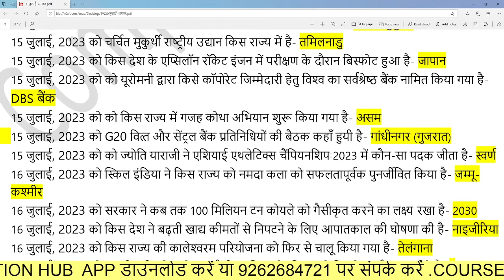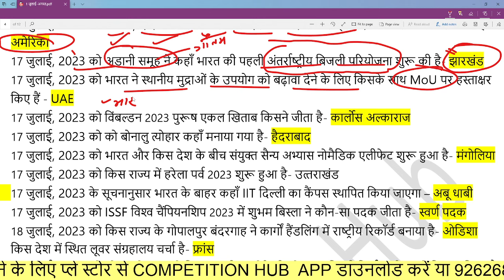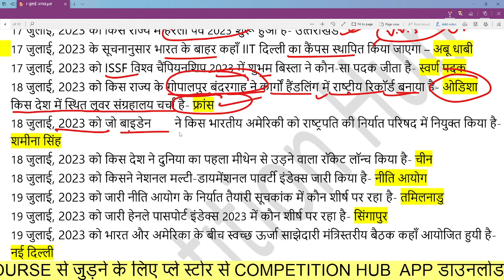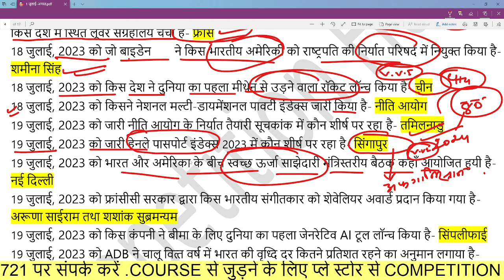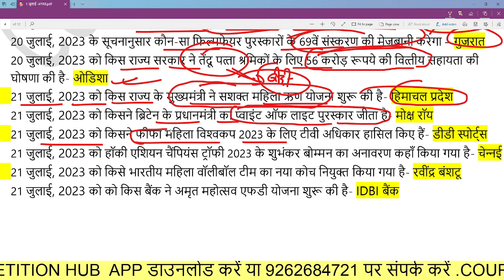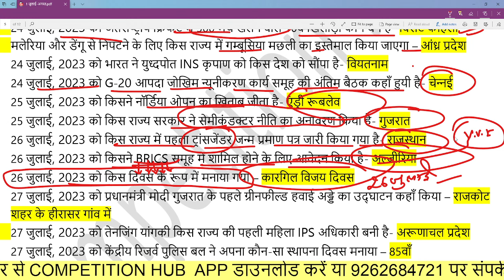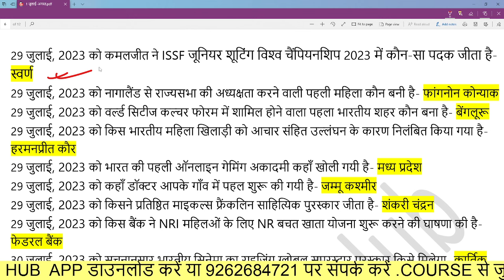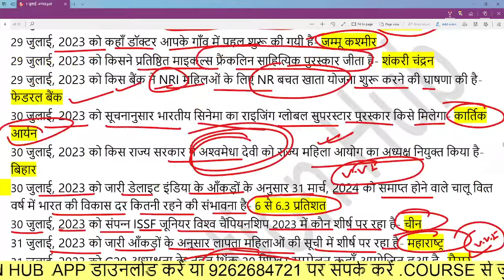BPSC TRE 3.0 CURRENT AFFAIRS JULY 2023